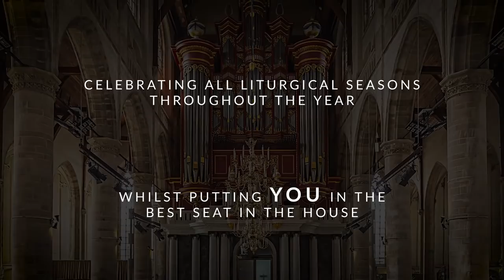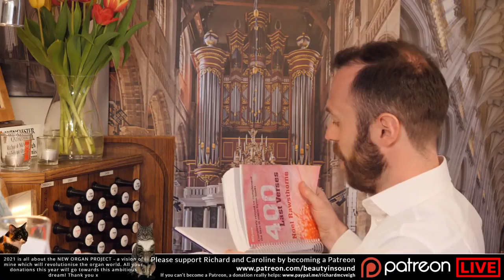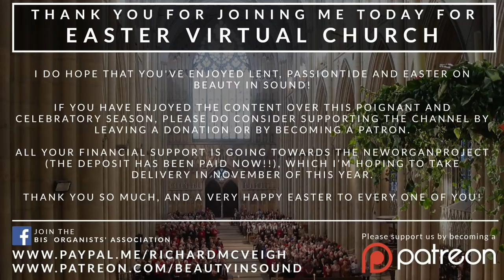🎵 Virtual Church | St Mary-Le-Bow, London | 25th April 2021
Virtual Church from the virtual church of St Mary-Le-Bow in London.

Please note the new start time of 6pm (UK time) and a slightly earlier finish time, due to the demands of new parenthood :)

See you in the Super Live Chat! :)

Rx

Love,
Richard x